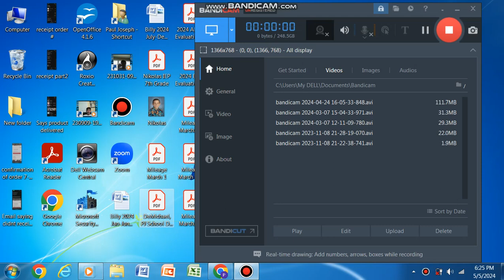Closing To Toy Story 4 2019 DVD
Requested By The Bilal Gamer